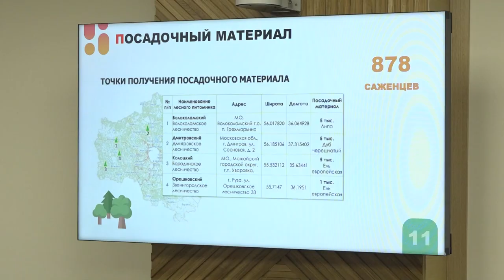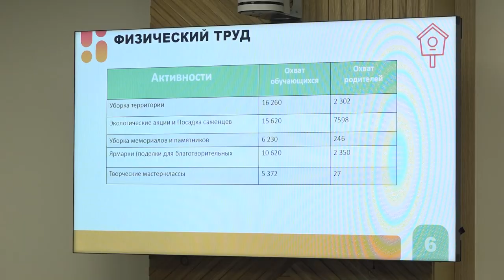Акция «Доброе дело. Весна»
Посадка деревьев, уборка лесов, приведение в порядок памятников и мемориалов - эти и многие другие варианты досуга школьников, принимающих участие в акции «Доброе дело. Весна», обсудил глава округа с директорами образовательных учреждений.